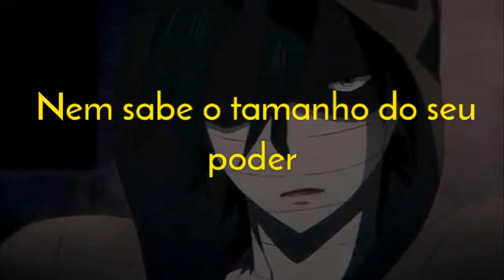Shaw Mendes - Mercy [TRADUÇÃO]